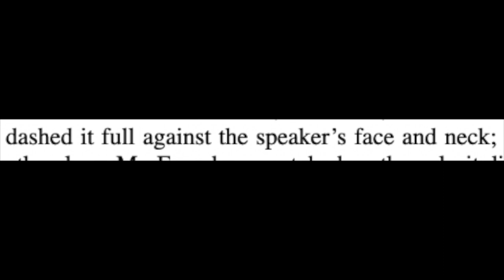Wuthering Heights by Emily Brontë book review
Is Wuthering Heights the best classic novel ever written?

Emily Bronte's Wuthering Heights has been lauded as one of the best romance novels in the English Literary Canon, it is consistently on 'classics to read' list and raved about as of of the best classic books written... and I am here to say otherwise!